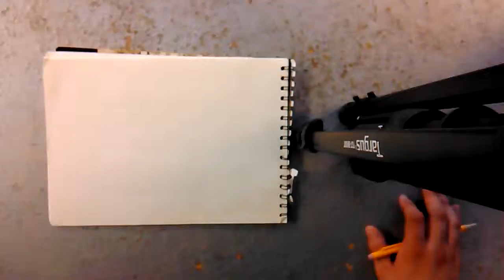Drawing YouTube play button